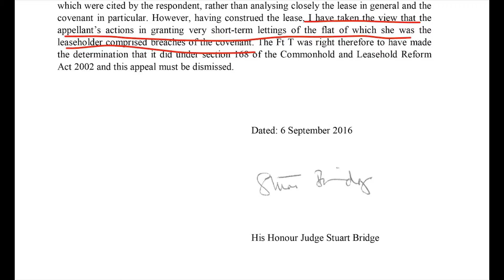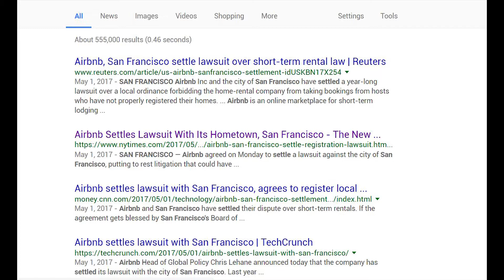Why You Should Think Twice Before Booking on Airbnb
In case you are planning an Airbnb trip: unregistered short-term rentals are banned in many areas in UK, Canada and USA, while the rest of the world are relying mainly on luck.

In the UK’s case, an Airbnb host was sued by the real estate company for breaching the contract between them. A clause in their contract says the house is “for private residence” only, and the company sued her for renting rooms in the house to guests for just days or weeks. The company’s argument is that such rentals constitute private residence for neither the host nor the guests, and their neighbours’ life was disturbed. The court agreed with the company and decided  that short-term rentals should not be allowed in such cases. Since such “for private residence only” clause is very common in real estate contracts, this case has virtually set a precedent for banning all short-term rentals on Airbnb in UK, and hosts who break this law can be punished with a large amount of fine, and even lose the ownership of their houses.

Following the case in UK, in last year’s December, Canada’s court also gave a precedent-setting decision to ban such short-term rentals. Their considerations were even more close to the economic and social impacts of Airbnb than the United Kingdom’s. In cities like Toronto and Vancouver, where buying a house is almost impossible for young people, long-term rentals are vital to the stability of society. When an Airbnb host decides to put an apartment on the website for short-term rental, there will be one apartment fewer in the market for long-term rentals. Since the price of short-term rental is considerably higher, it is not surprising that many apartments are advertised as short-term rentals. In addition to the negative impact on the real estate market, driven by profits, hosts can choose to ignore the necessary measures for safety and may cause serious harm to their guests or neighbourhood.

In its home country in the United States, Airbnb is still struggling to reach various agreements with State governments. It settled with the New York City last year to agree on the City’s punishing hosts for short-term rentals, using the constitution to defend its freedom of speech and to avoid reducing short-term listings on its website. But in this year’s case with San Francisco, Airbnb has essentially agreed to help the government to register its hosts, collecting data of hosts who rent their rooms for less than a month and sharing data with the government for registrations. In New Orleans and Chicago, Airbnb has reached similar agreements.